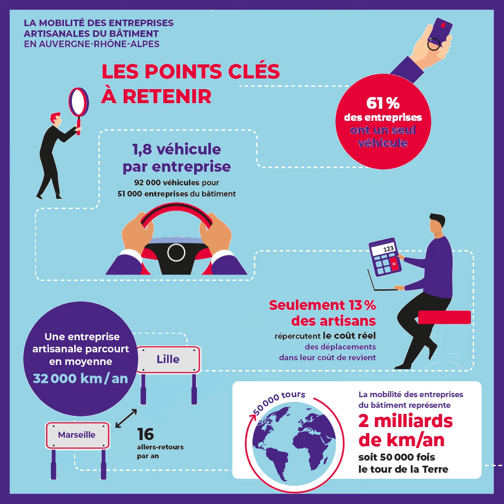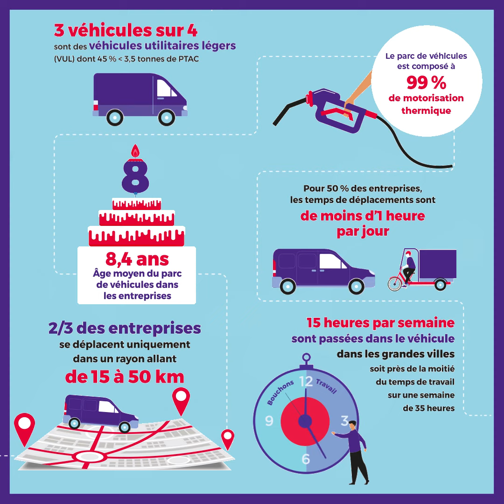[Etude] La mobilité des entreprises artisanales du bâtiment en Auvergne-Rhône-Alpes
La CMA Auvergne-Rhône-Alpes présente l’étude sur la mobilité des entreprises artisanales du bâtiment en Auvergne-Rhône-Alpes, conduite en partenariat avec le Cerema.

Avec une meilleure connaissance de la mobilité de ces entreprises, la CMA agira auprès des artisans pour les accompagner vers les solutions d’éco-mobilité les plus opportunes.

Enquête réalisée du 12 mars au 25 mai 2020 auprès de 33 000 entreprises artisanales du bâtiment en Auvergne-Rhône-Alpes et inscrites au Répertoire des Métiers (RM) des Chambres de Métiers et de l’Artisanat.

Cette étude est soutenue par l’ADEME dans le cadre du programme environnement de la Chambre de Métiers et de l’Artisanat Auvergne-Rhône-Alpes.